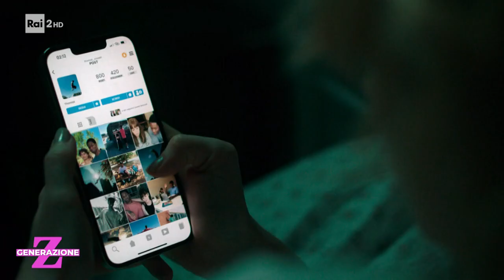Giulia Fazzini - Generazione Z - 25/04/2023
- Monica Setta intervista l'attrice protagonista di "Shake" Giulia Fazzini.